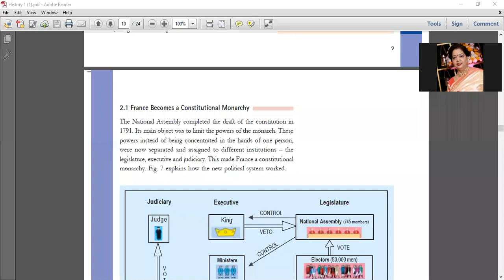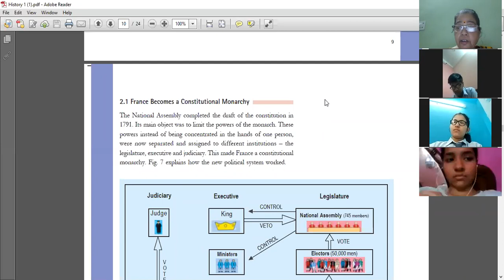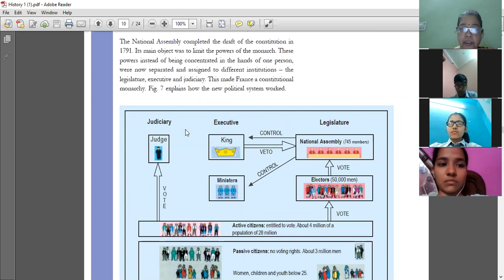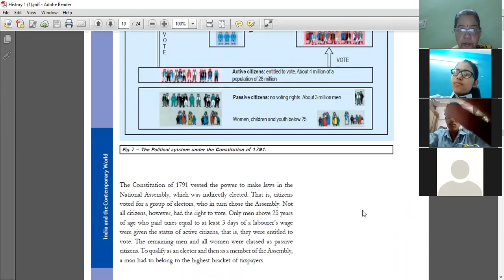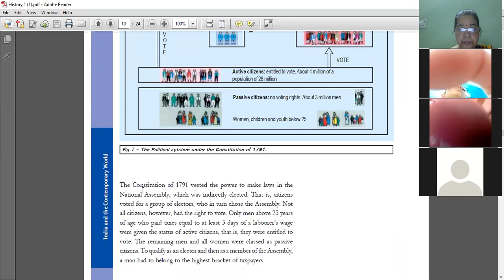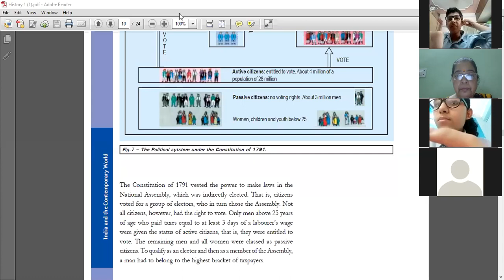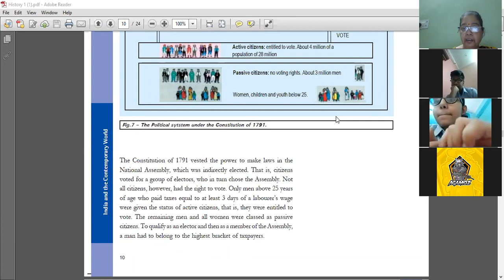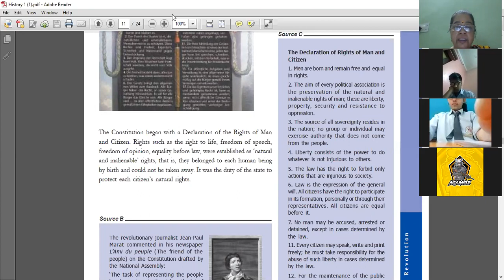social science_History ch1_French Revolution_Part 3